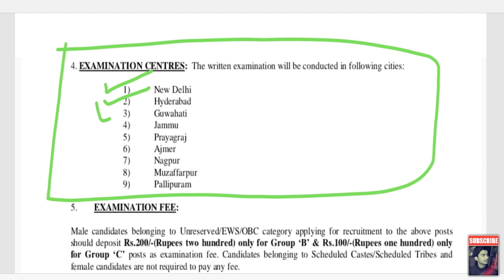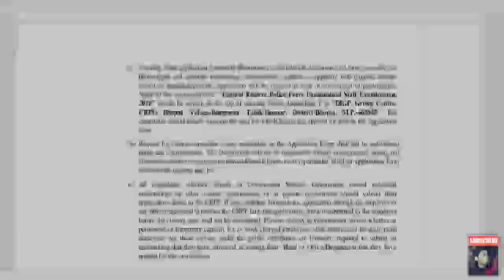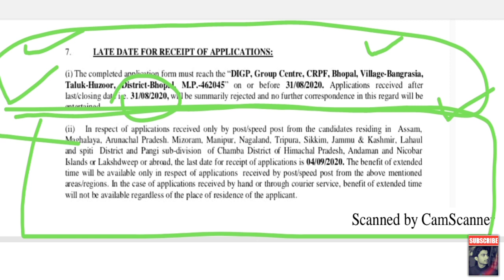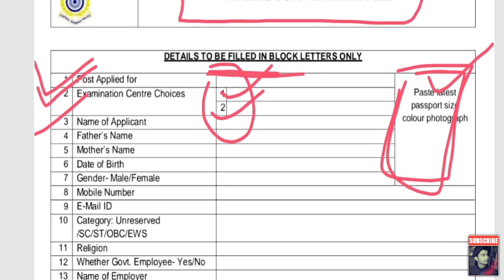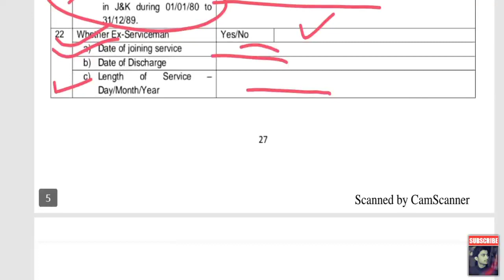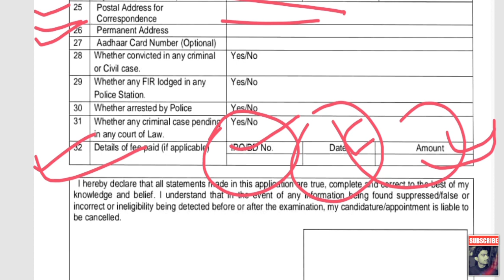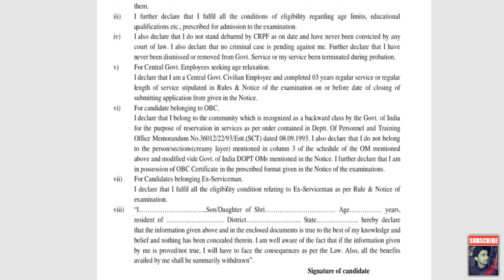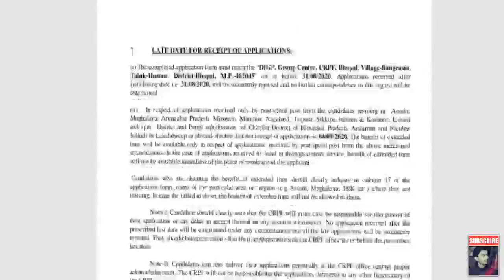How to apply for CRPF Pharmacist : Application process,exam centers,exam fees ; Fully explained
ADVERTISEMENT NOTICE
PARAMEDICAL STAFF EXAM 2020

Opening date of application: 20/07/2020
Closing date of application: 31/08/2020
Date of written examination : 20/12/2020

Applications are invited from male & female Indian citizens for filling up the combatised posts of
 Group “B” and “C” non-ministerial, non-gazetted, combatised Paramedical staff in Central Reserve Police Force
 on all India basis. The posts are temporary but likely to become permanent.

3(B): PROCESS OF CERTIFICATION AND FORMAT OF CERTIFICATES:

Candidates who wish to be considered against vacancies reserved/or seek age relaxation must submit requisite
certificate from the competent authority, in the prescribed format when such certificates are sought by the
Department at the time of PST. Otherwise, their claim for SC/ST/OBC/EWS/Ex-Serviceman status will not be
entertained and their candidature/applications will be considered under Unreserved category. The formats of
the certificates are annexed. Certificates in any other format will not be accepted. Candidates claiming OBC
status may note that certificate on creamy layer status issued by the competent authority as prescribed by the
DOP & T should have been obtained within three years before closing date for receipt of applications in
 prescribed format only.
West Pakistani refugees who have settled in J&K but have not been given the status of citizens of the State will
 be recruited without the condition of having a domicile certificate from the designated authority of the J&K
 State. A certificate issued by the Sarpanch/Numberdar of a candidate‟s village to the effect that the person
 belonged to the West Pakistani Refugees category, along with a copy of the electoral roll showing the name of
 the candidate in the voters list for elections to the parliamentary constituency(as they do not enjoy voting rights
 to the state legislative assembly) be accepted as proof of their being West Pakistani Refugees for recruitment. In
so far as the scheduled castes among the said refugees are concerned, the state government have already issued
 certificates indicating the SC status & stating specifically that the person is not a permanent resident of the
 State but is ordinarily residing in the village, these certificate may be accepted as proof of being West Pakistani
 Refugees of SC status accordingly.

4. EXAMINATION CENTRES: The written examination will be conducted in following cities:
1) New Delhi
2) Hyderabad
3) Guwahati
4) Jammu
5) Prayagraj
6) Ajmer
7) Nagpur
8) Muzaffarpur
9) Pallipuram

The specimen application form is attached with this notice. The application must be submitted by hand/post
only.
Opening date for application : 20/07/2020

2) Guidelines for recruitment medical examination is available on CRPF